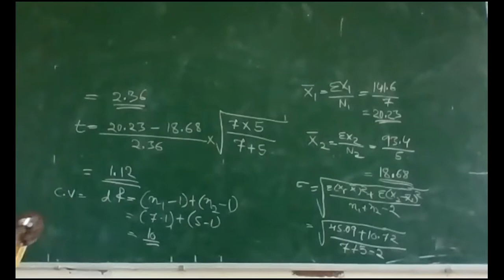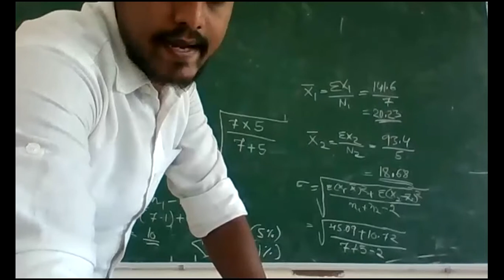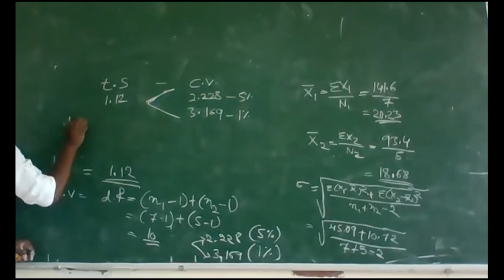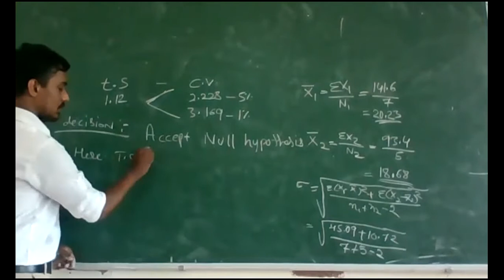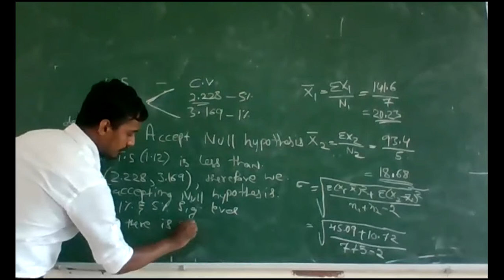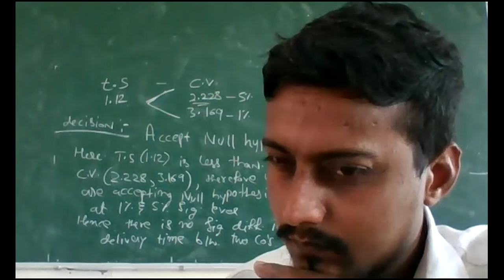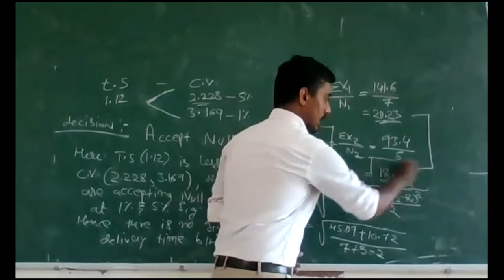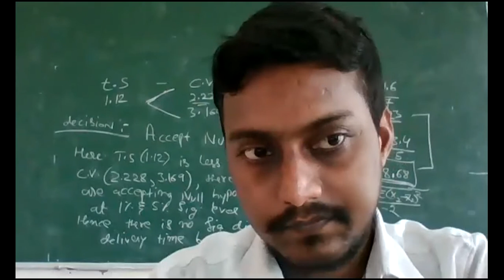Two Sample t test Part 2